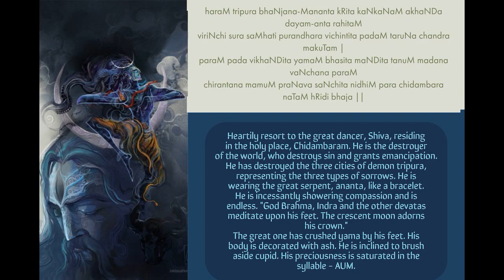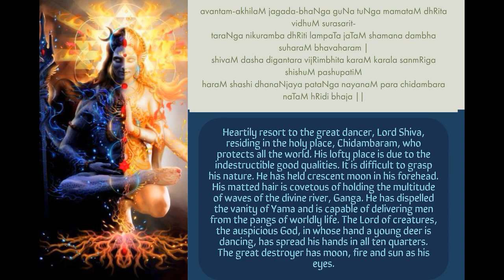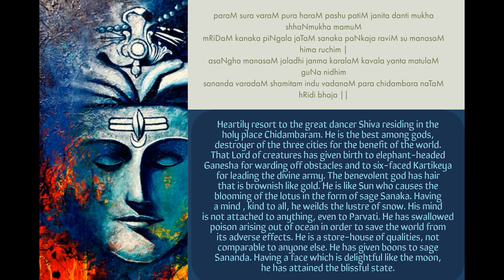Lord Shiva - Nataraja Stotram/Natesha Navakam - Sage Patanjali With Lyrics and Meaning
Once upon a time, as the story of the origin of the hymn goes, Nandi, Shiva's carrier would not allow Patanjali Muni to have Darshan of the Lord Shiva at Chidambaram.
He teased  Patanjali who had no legs and horns since he was Avatar of Adi Sesha , the great serpend
Patanjali, with his mastery over grammatical forms, spontaneously composed this prayer in praise of the Lord without using any extended (`diirgham') syllable, (without `charaNa' and `shR\^{}iN\^{}ga' i.e. leg and horn) to tease Nandi , the bull (who had legs and Horns). Shiva was quickly pleased, gave Darshan Patanjali.

I HAVE NOT MONETIZED THIS VIDEO

The Music is not owned by me..I have used this under fair usage and the copyrights belong to respective owners.I make these videos so that Hindus and Hindu Culture learn the beautiful hymns by reading in parallel.